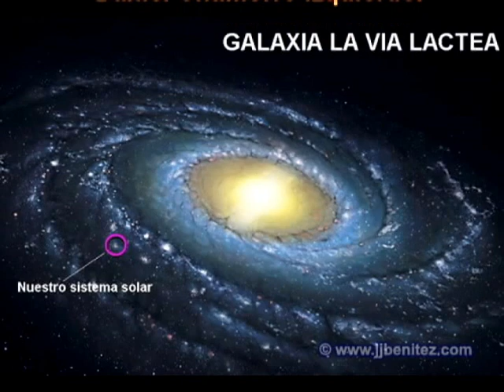TU ERES EL CRISTO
MARCHA TU ERES EL CRISTO.
COMPOSITOR: DANIEL CHAMORRO IZQUIERDO.
COMENTARIO: Compuesta para Bandas de Cornetas y Tambores, a parte de a ver sido estrenada por la desaparecida Banda de Cornetas del Nazareno de Rota entre los años 1999 y 2002. Se ha interpretado en Colombia (Sudamérica).